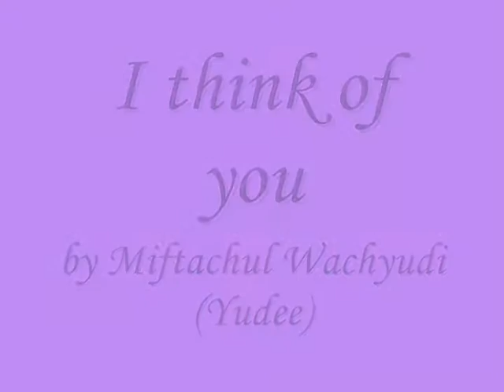I think of you